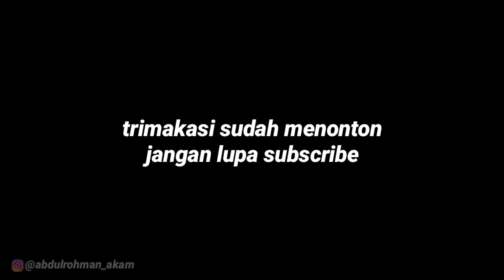LUAR BIASA TKI SUKSES ASAL BANTEN RAUP CUAN RATUSAN JUTA DARI BISNIS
trimakasi,,,selamat menonton,,,!!!